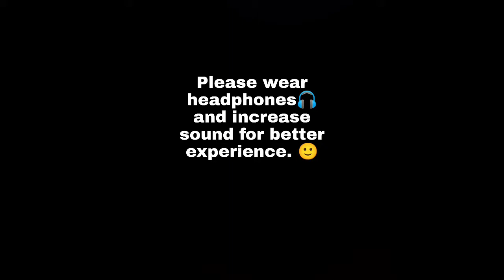Zara Zara x cradles CODM Montage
Zara Zara x cradles montage.Hope you like it.